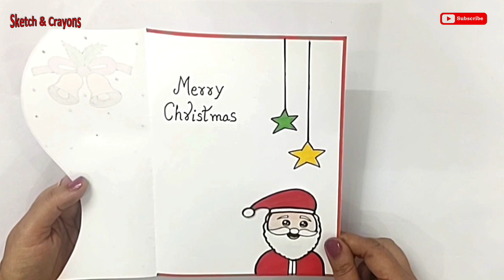Easy & Beautiful white paper Christmas Card Ideas | DIY Merry Christmas greeting Card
DIY Merry Christmas greeting Card | Easy & Beautiful white paper Christmas  Card

Hello friends

Welcome to Sketch and Crayons channel.

In this video we will learn how to make quick simple and easy beautiful Handmade greeting card or gift for Merry Christmas.

To make this christmasgreeting you will need
1.white sheet
2.sketch pen
3. scissors